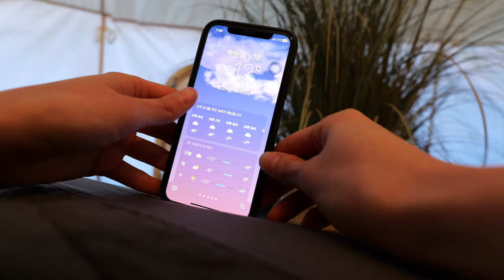-12 ℃|10℉ HOT TENT winter Camping ❄️☃️ Merry Christmas 🎅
This week, we went to Gapyeong, Gyeonggi-do to celebrate and early Christmas. The weather was cold, but we were nice and cozy inside the warm tent. We hope you enjoy :) Merry Christmas and Happy New Year 🎅🎁